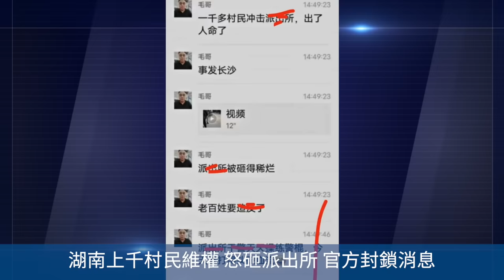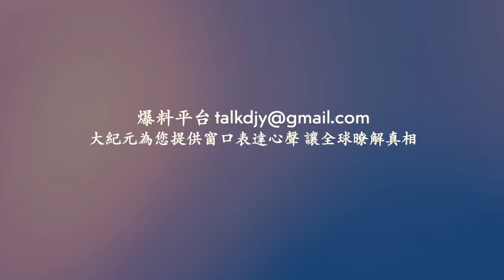上海松江一化工廠突發爆炸火災！江西狂風暴雨 两家三口被狂風卷走身亡！冰雹襲擊貴州多地！廣東「冰火兩重天」！湖南上千村民維權 怒砸派出所 官方封鎖消息！